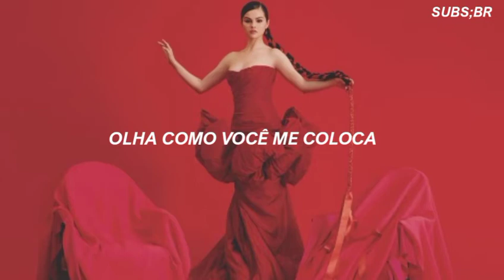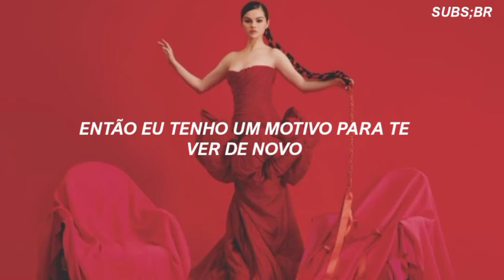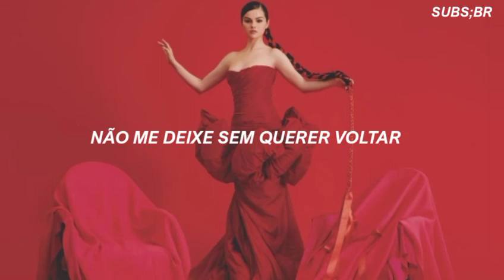SELENA GOMEZ, RAUW ALEJANDRO - BAILA CONMIGO (LEGENDADO)